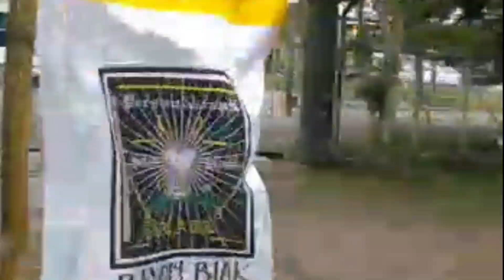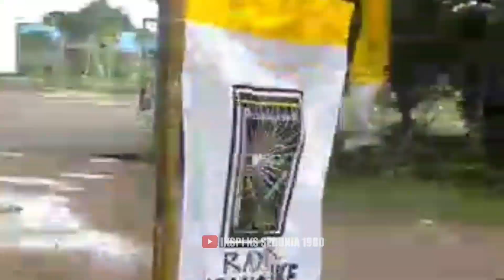KONVOI BESAR BESARAN IKSPI CABANG MERAUKE FULL SENYUM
semarak perayaan menyambut hut iks pi kera sakti ke 42 di cabang merauke papua

• RUTE :
MERAUKE KOTA , KUPRIK , SEMANGGA 1-2 , TANAH MIRING SP 1,2,3,5,6,9 , SALOR , KURIK HARAPAN , KURIK CHANDRA , KURIK PASAR , KURIK 3.